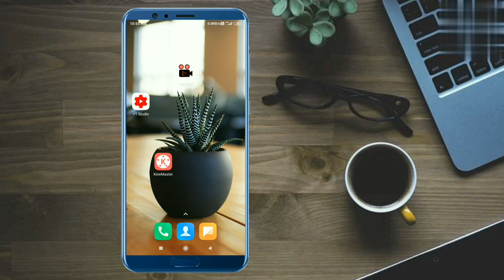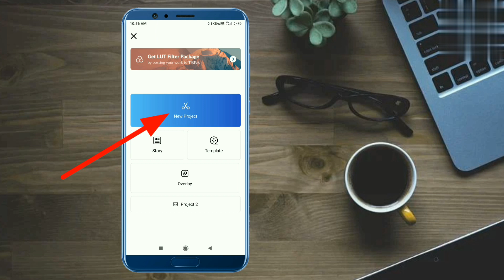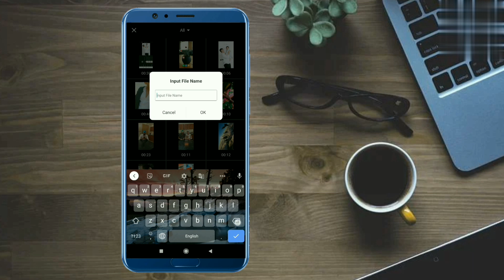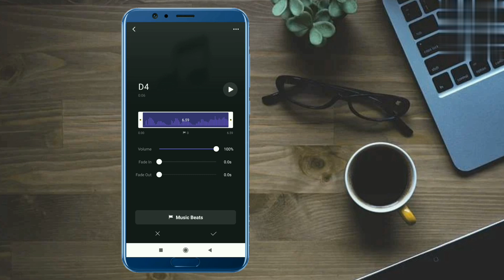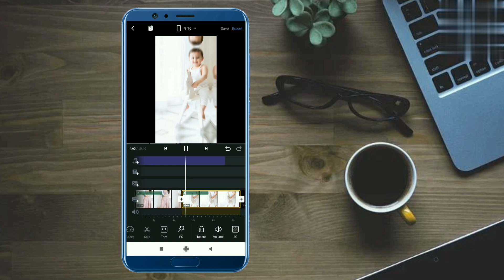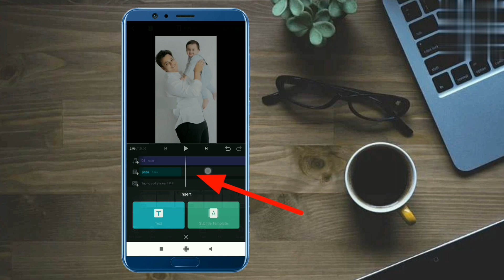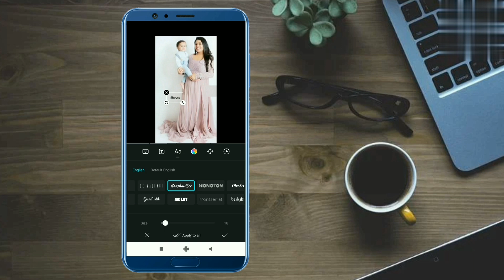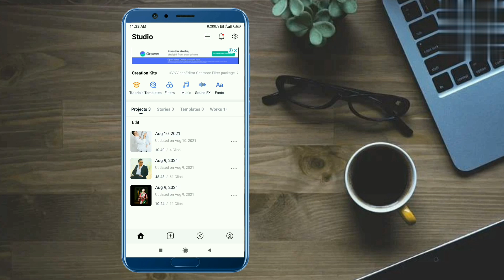Papa Mumma And Me yeah Reel Photo Editing || Papa Mamma And Me Yeah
How To Make Papa Yehhh Mumma Reel Photo Video ||

in this video we will edit instagram trending "papa Mumma and me yeah" photo video,

your queries 👇
papa mamma yeah reel photo editing
• papa mama and me yeah
• yeah mama papa
• papa mamma and me yeyy
• papa Mumma and me yeah reel video
• babies of instagram
• cute baby reel
• baby influencer
• instagram trending baby reel video
• papa Mumma and Me Yeah video kaise banaye
• Mumma papa reel video
• Instagram papa Mumma baby reel video
• Mumma papa and kid
• mama papa and little baby reel
• papa Mumma me
• papa Mumma wali video kaise banaye
• how to make papa Mumma and me video
• papa Mumma and me yeah reel Editting